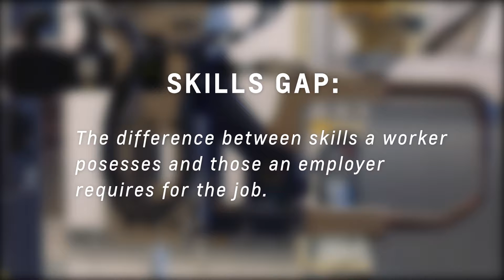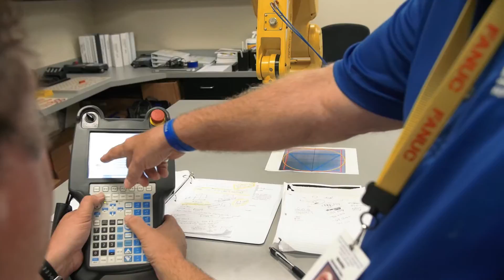What is Advanced Manufacturing?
Our client, an advanced manufacturing training center, wanted us to create a video explaining what advanced manufacturing is and why people with training in this area are desperately needed. We did the research, wrote the script, shot the footage and this is the end result. Oh, and our client loved it!